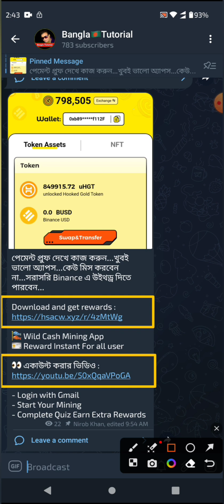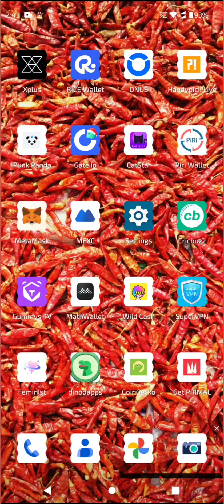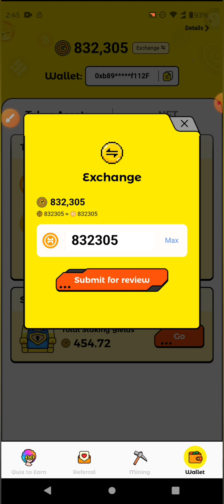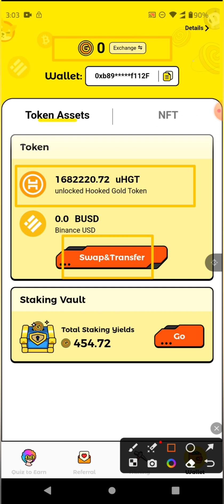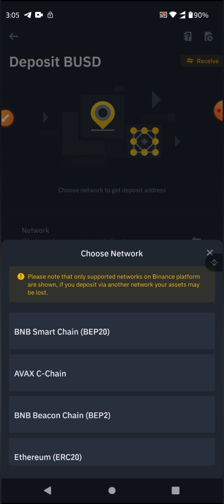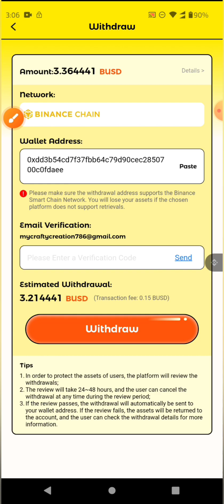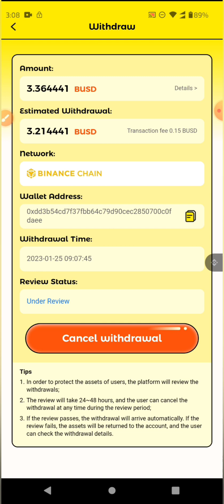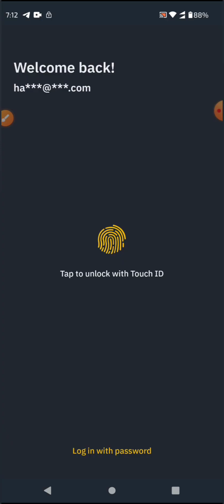Wild Cash Apps থেক দ্বিতীয় বারের মতো পেমেন্ট পেলাম - Wild Cash Apps Payment Proof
পেমেন্ট প্রুফ দেখে কাজ করুন...খুবই ভালো অ্যাপস...কেউ মিস করবেন না...সরাসরি Binance এ উইথড্র দিতে পারবেন...
Wild Cash Mining App
Reward Instant For all user
Login with Gmail
Start Your Mining
Complete Quiz Earn Extra Rewards